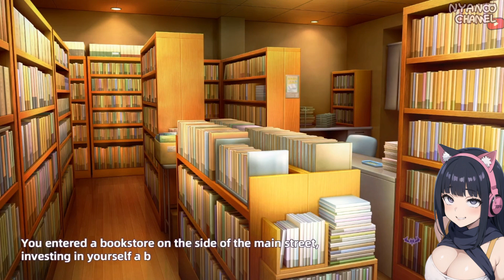【Steam】 Exploring the Boundaries of Love and Hate! Daily life with my boss サキュバス上司 我与魅魔上司 我與魅魔上司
Game Overview :
This is an immersive & well-developed adventure that explores themes of love and hate. Featuring the intimate voice-over, it's a great choice for those looking for an engaging experience in the genre.

Side Note :
Indulge in the ultimate viewing experience with Nyanco Channel's curated selection of top-notch anime, games, music and more. Let's see what Nyanco-chan has in store for you! (ฅ'ω'ฅ)